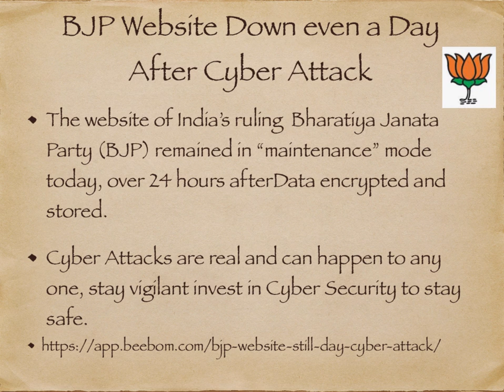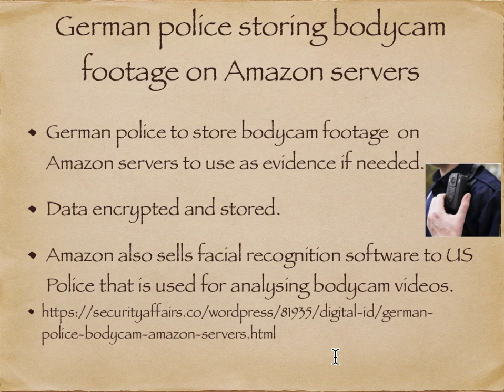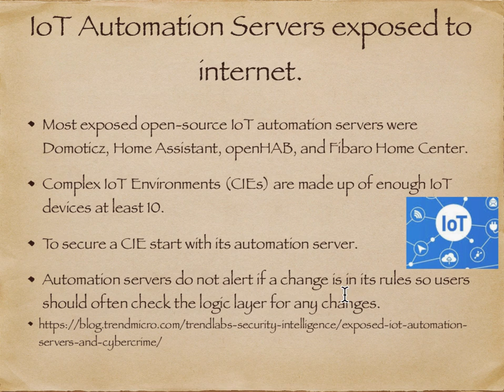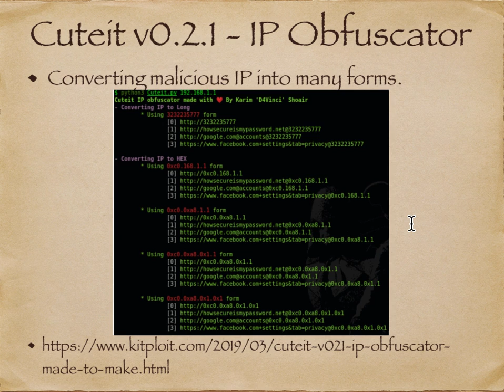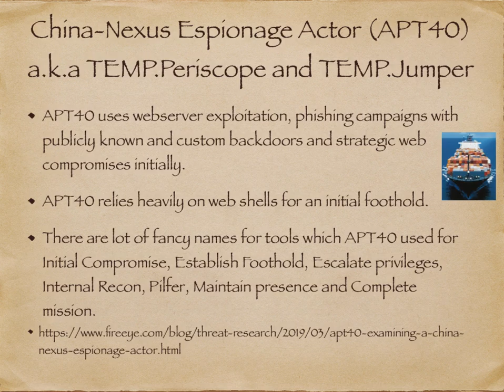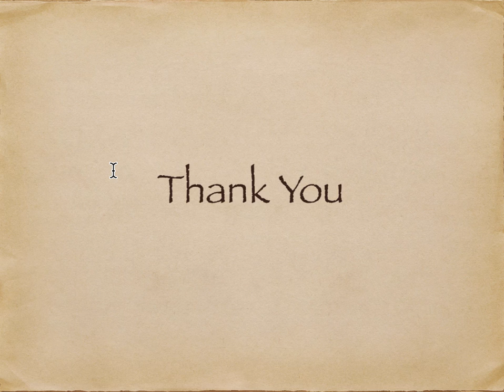Security News in English 20190306